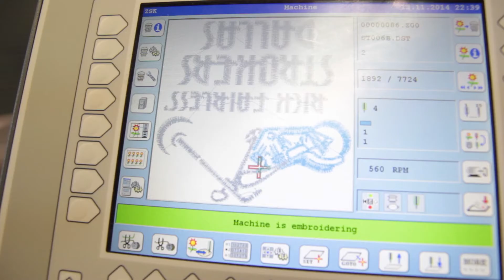Cinsay On Demand Overview with Herschel Walker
Cinsay On Demand creates branded merchandise and apparel 'on demand' using quality inventory and state of the art embroidery, digital printing, sublimation and screen printing. Choose from hundreds of items like t-shirts, caps, posters, phone covers, polos, hoodies and more.